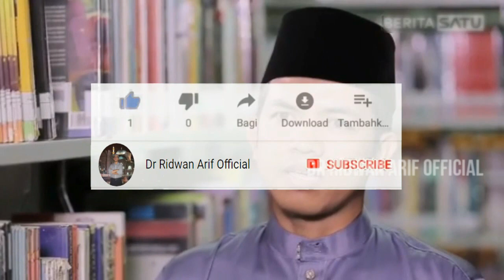Kajian Tafsir (Episode ke-3)"Ketentuan & Ciri Tema dan Gaya Bahasa Surah Makkiyah dan Madaniyah"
Kajian Tafsir  (Episode ke-3)
"Ketentuan & Ciri Tema dan Gaya Bahasa Surah Makkiyah dan Madaniyah"
29 Januari 2021
Semoga Bermanfaat